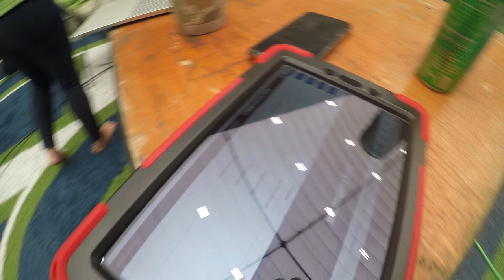Masters Stage 3 | 2021 NNL World Championship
A technical error interrupted our Masters Stage 3 live stream, but we're pleased to present alternate angle footage of EVERY Masters Stage 3 run!